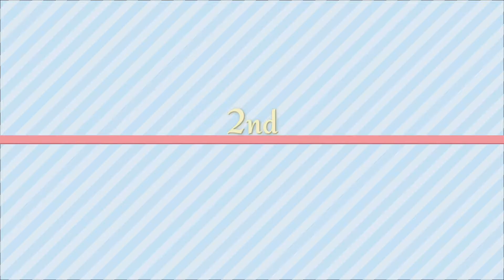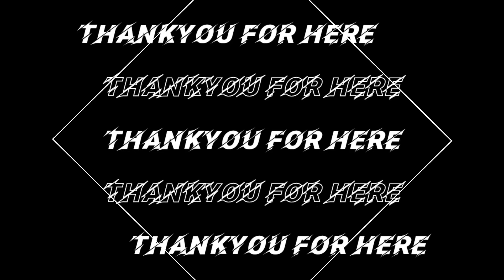BRAND NEW TIPS AND TRICKS IN ERANGEL | BRAND NEW GLITCH IN ERANGEL | ERANGEL 2.0 | IN NEPALI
Hope this video is informative and enjoyable. For any improvement or suggestions comment please. Everyone Thankyou for here.